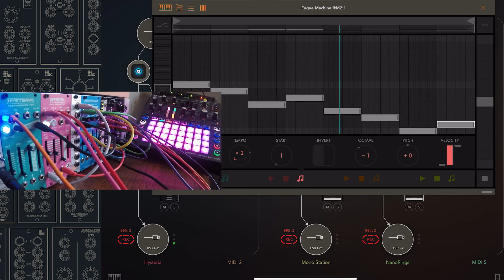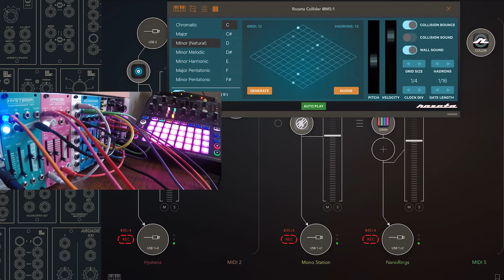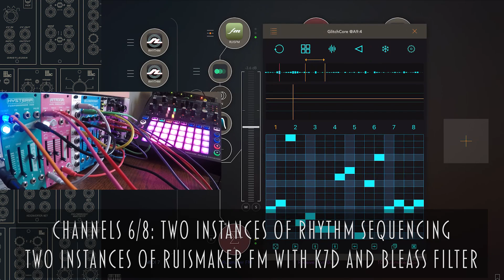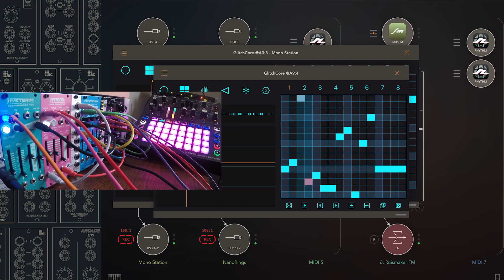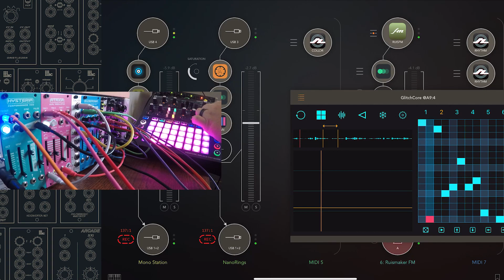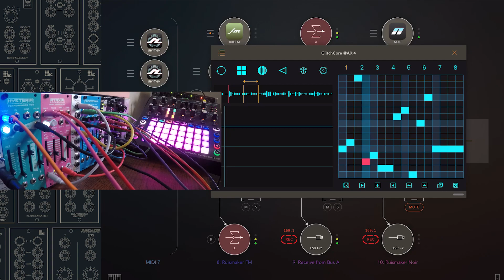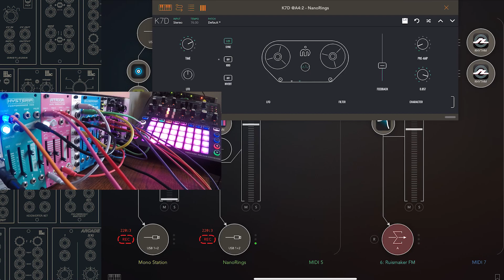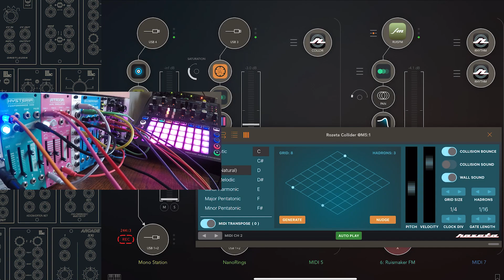Balletic Atmospheres for iOS, Circuit Mono Station, and Eurorack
Balletic Atmospheres
by logan.jacob

Channel 1: Hysteria-Ataxia-Eudemonia, processed by BLEASS Reverb, sequenced by Fugue Machine

Channel 3: Circuit Mono Station processed by BLEASS Reverb, Kosmonaut and GlitchCore, sequenced by Rozeta Collider and Arpeggio

Channel 4: After Later Audio nanoRings, processed by Tape Cassette, K7D, and Spectrum Granular, sequenced by Rozeta Collider

Channel 6 (Left): Ruismaker FM, processed by K7D and BLEASS Filter, processed by Rozeta Rhythm

Channel 8 (Right): Ruismaker FM, processed by K7D and BLEASS Filter, processed by Rozeta Rhythm

Channel 9: Bus of Channels 6 and 8, processed by Spectrum Granular, Zero Reverb, Muckraker, and GlitchCore

Channel 10: Ruismaker Noir, processed by BLEASS Reverb